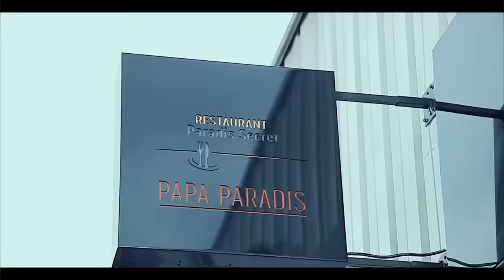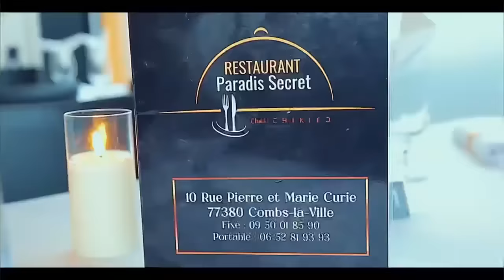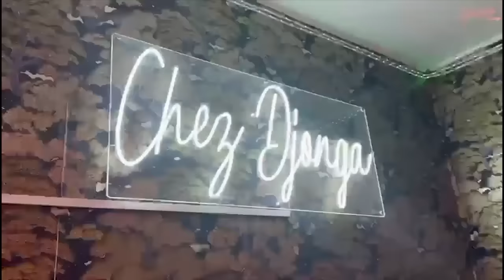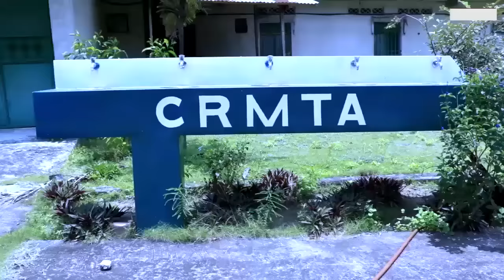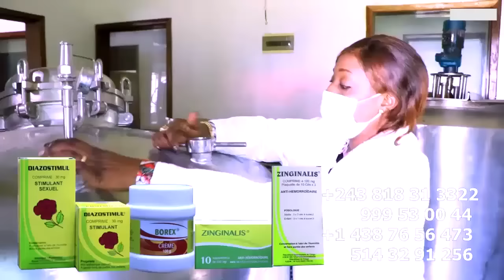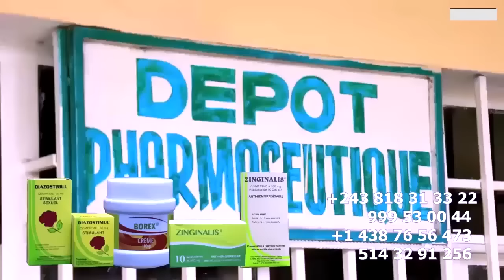BA GOLOIS BA YINDISI N'ARRIVEE DE FERRE GOLA AU FESTIVAL COULEUR CAFE ,CONTREDIT LES PROPOS DE DJO K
BA GOLOIS BA YINDISI N'ARRIVEE DE FERRE GOLA AU FESTIVAL COULEUR CAFE ,CONTREDIT LES PROPOS DE DJO K KABENGELE